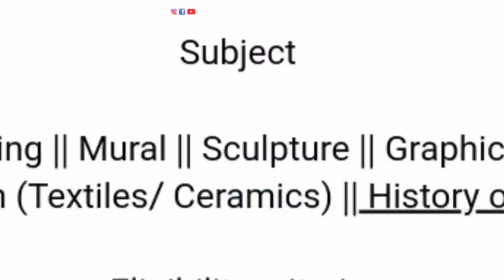Top 3 ART COLLEGES | Best BFA Colleges In West Bengal, Kolkata | All Details ✅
Pranipaat. 🙏
Meri Video me Aap sab ka swagaat hey.

For contact in sms & for interesting post..
@Aparna Gayen Creations

Link 👇
Follow my Artworks.

Staedtler Pencil

Artline Pencil

Mechanical Pencil

Mono eraser

Water Colour Paper

Artist Water Colour

Colour Pencil

Soft Pastel Colour

Oil Pastel
My Gadget ~

Mobile holder

Mini tripod

Admission test GCAC,Govt art college Kolkata,
How to take admission at fine art college,
Fine art college,
Drawing exam,
Entrance exam of art college,
Fine art college admission system,
Govt college of Art and craft Kolkata,
Bfa art college,
Bfa college,
Admission test bfa,
bfa entrance exam,
Top 3 ART COLLEGES | Best BFA Colleges In West Bengal, Kolkata
Top 3 Bfa Art college,
Viswavarati university,
Rabindra bharati university,
Gcac,
Vbu,
Rbu,
Best art college in India,
Top art college

About myself:-
Hello I'm Aparna Gayen.  Im from a Small Village of South Kolkata, India..
I'm a self taught Artist from my childhood. Now im studying at Art college.
I Love Drawing, Painting, & Creative Art.. So I like to share my creative drawing, crafting Ideas, videos & some of my creative Art tips With Viewers..